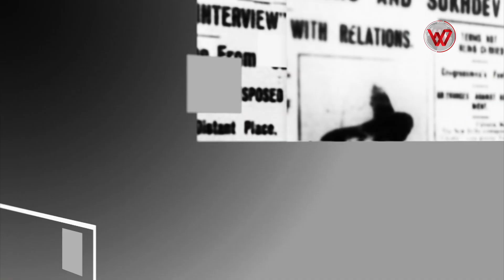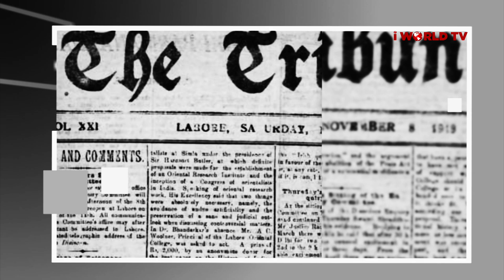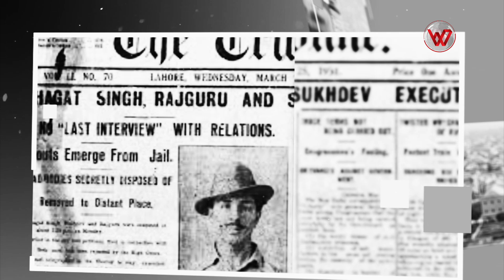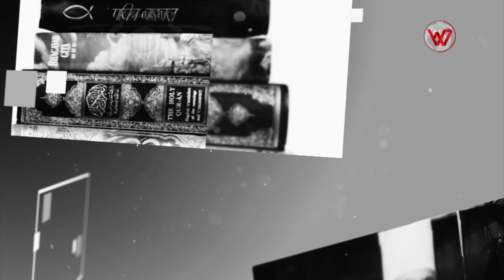Sardar Dyal Singh Majithia | Son of Lahore | Who Led Punjab to Enlightenment & Modernity | iWorldTV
Sardar Dyal Singh Majithia was undoubtedly one of the most remarkable pioneers who led Punjab to get out of the darkness of ignorance and brought enlightenment and modernity among the people of Punjab. He was the son of a family that had played a very important part in the history of the Sikh state founded by Maharaja Ranjit Singh. Sardar Dyal Singh Majithia established colleges, university, libraries, newspaper and bank in Lahore during colonisation.

Punjabi Kal te Ajj - Episode 18

Content Copyright @iWorldTV Pvt. Ltd.